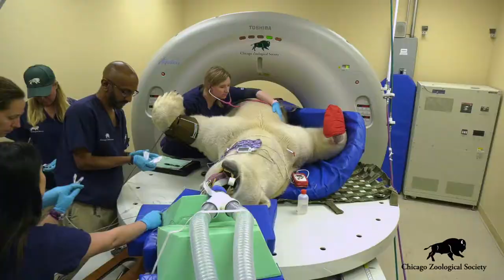Dr. Mike's Video Blog: Bear Exams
How do veterinarians perform wellness exams and CT scans on large animals? Join Dr. Michael Adkesson to find out!